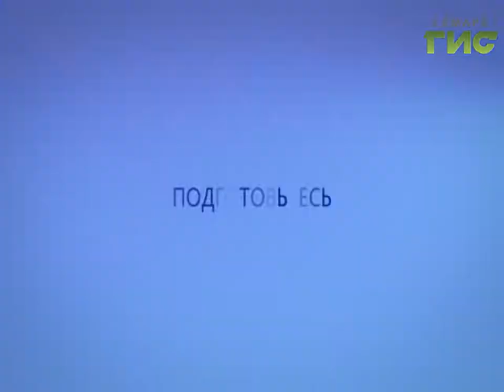Прогноз погоды на 13.12.2016